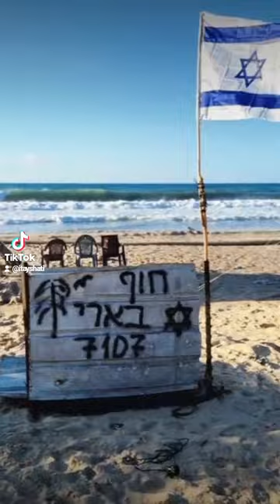עם ישראל חי הגעתי לכאן כדי לנצח חרבות ברזל (סיוון)